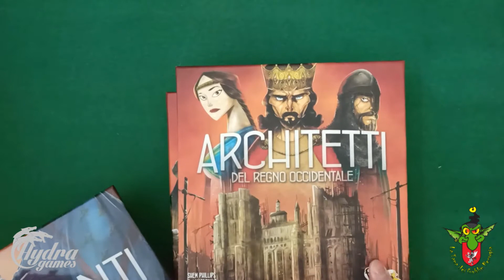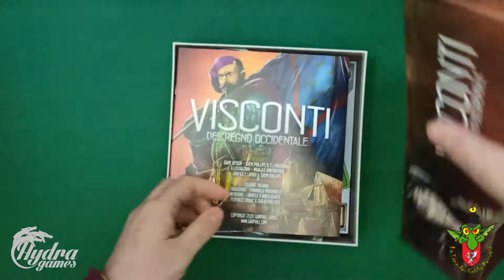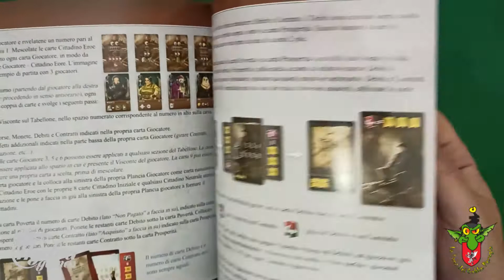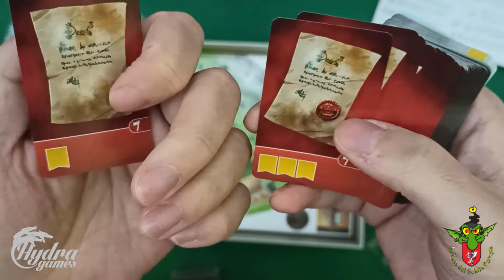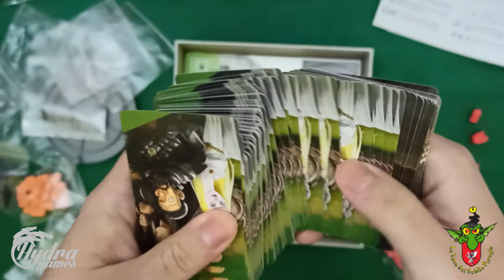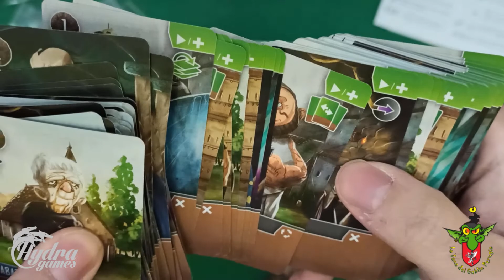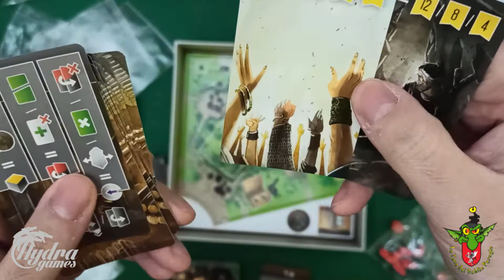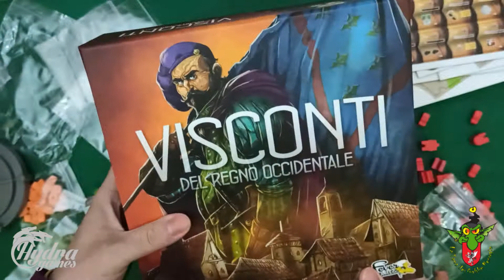Visconti del Regno Occidentale unboxing [Gli Apriscatole]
Benvenuti ad una nuova puntata degli Apriscatole!
Questa volta andremo a vedere nella scatola di Visconti del Regno Occidentale, gioco della Garphill Games in italiano grazie a Fever Games, in cui da 1 a 4 giocatori dovranno barcamenarsi tra la lealtà dovuta al re e il favore del popolo da guadagnare.

Via la plastichina e buona visione!

Per contattare la TdG Perugia - Hydra Games ecco il link Facebook